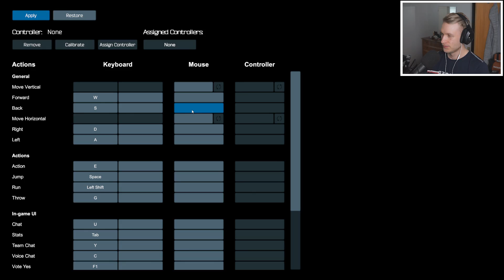COMKEAN & VMAN SNYDER! - Half Dead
I denne video spiller CK, vman og jeg half dead. Det gælder om at finde udgangen, undervejs kan man støde ind i diverse farlige ting og sager.